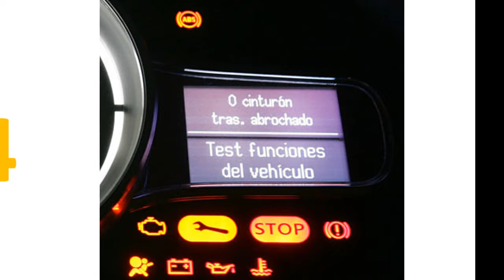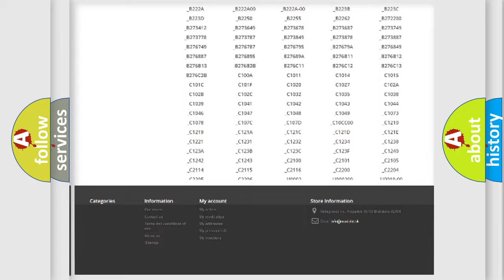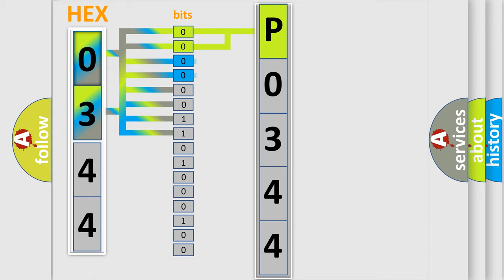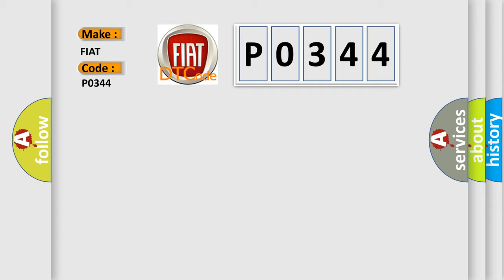DTC Fiat P0344 Short Explanation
Contents:
0:21 Basic DTC analysis according to OBD2 protocol standard.
1:48 Insight into programming
2:58 A diagnostically understandable description of the Diagnostic Trouble Code
3:05 Basic error definition

Make:
FIAT
Code:
P0344
Definition:
Camshaft Position Sensor Intermittent - Bank 1 Sensor 1
Description:
The Powertrain Control Module (PCM) detects that the Camshaft Position Sensor (CMP) Signal has been lost four times within eight crankshaft revolutions.